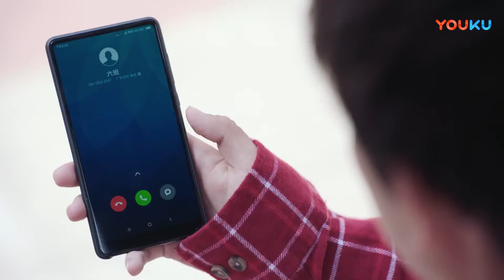牽手私會！霸總在灰姑娘的照顧下完全康復，兩人手牽手約會，甜蜜值爆棚！【最动听的事 I Hear You】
🎈剧情介绍：【最动听的事 I Hear You】贝耳朵无奈之下加入了一档情侣真人秀的节目，在节目中偶遇了家世显赫的小提琴制琴师叶抒微。叶抒微出身艺术世家，因为跟外甥郁升打赌失败，不得不愿赌服输参与真人秀，替郁升解除危局。